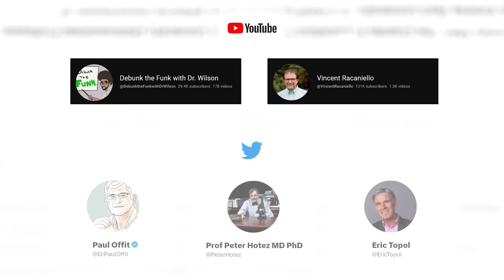Robert F. Kennedy Jr: CIA, Power, Corruption, War, Freedom, and Meaning | Lex Fridman Podcast #388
Robert F. Kennedy Jr. is an activist, lawyer, author, and candidate for the President of the Unites States.
- AG1 to get 1 month supply of fish oil

OUTLINE:
0:00 - Introduction
3:18 - US history
7:34 - Freedom
9:28 - Camus
12:51 - Hitler and WW2
22:03 - War in Ukraine
45:24 - JFK and the Cuban Missile Crisis
1:10:31 - JFK assassination conspiracy
1:20:06 - CIA influence
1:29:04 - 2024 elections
1:40:49 - Jordan Peterson
1:42:30 - Anthony Fauci
1:45:57 - Big Pharma
2:05:37 - Peter Hotez
2:11:17 - Exercise and diet
2:13:42 - God